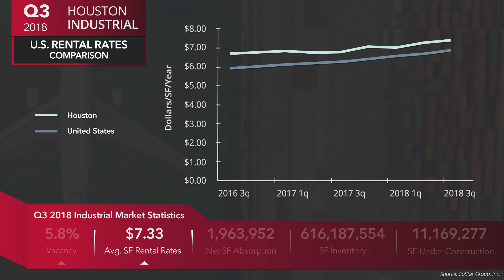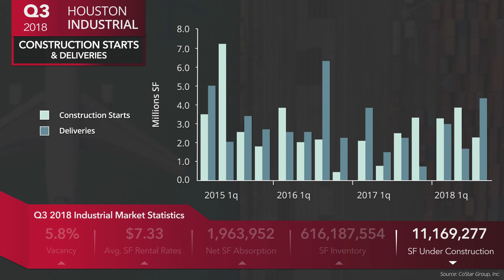Lee & Associates | Q3 2018 Houston Industrial Market Report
An overview of Houston's Industrial Market from Lee & Associates Commercial Real Estate Services based on CoStar Industrial Statistics.

Key Trends:
1. Land Pricing is on the rise with little rent growth to support.
2. Over 10 MM SF of distribution space under construction.
3. 48 buildings delivered with a total of 4.2 MM SF (approximately half of the YTD SF deliveries).